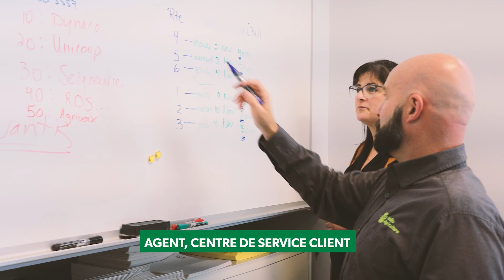Une foule de possibilités dans nos établissements administratifs Avantis Coopérative!